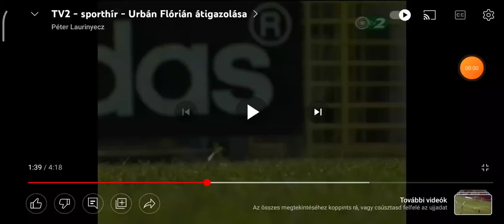Bozsik Péter nyilatkozik Urbán Floriánrol